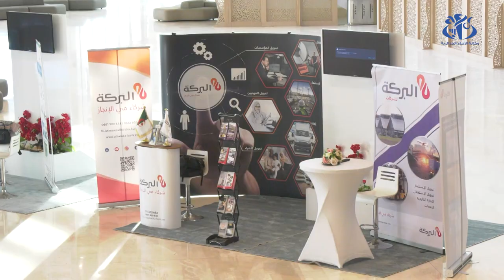الدعوة إلى توسيع الشبكة البنكية وتعزيزالإطار القانوني الخاص بالصيرفة الاسلامية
الجزائر (وأج) - أكد المشاركون في يوم إعلامي حول الصيرفة الإسلامية, على ضرورة تعزيز الإطار  القانوني الخاص بهذا النمط من التمويل, ومواصلة توسيع الشبكة البنكية الخاصة به وتعزيزها بقنوات توزيع رقمية.